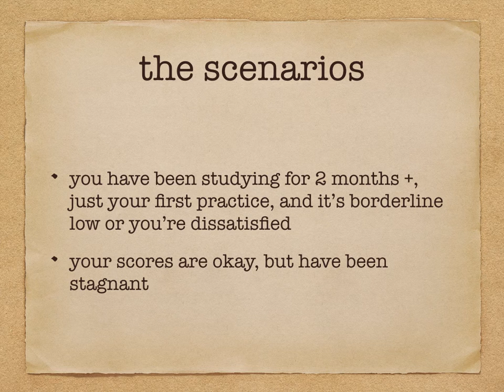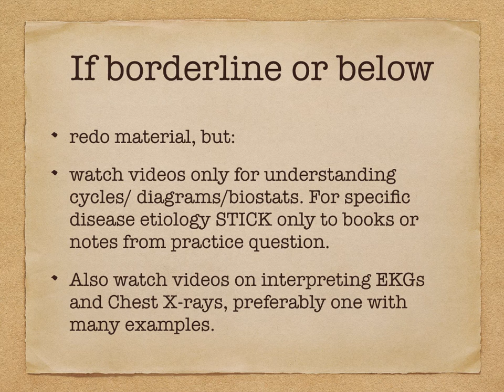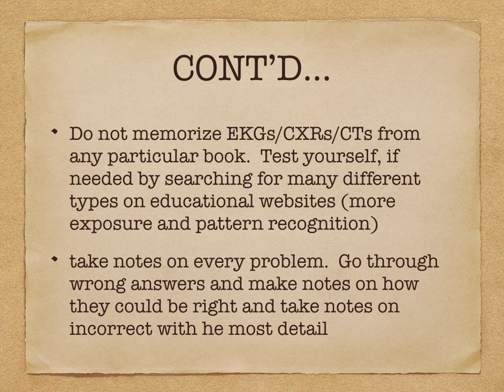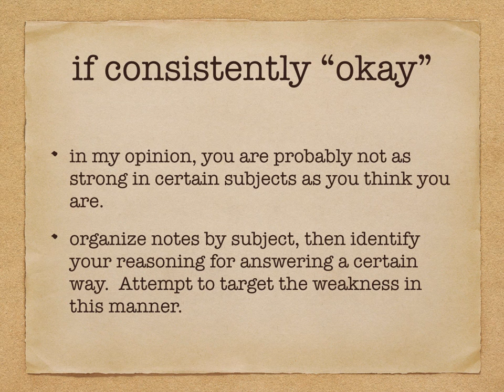Help...My Practice Scores are Stuck!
My advice on how to address this.